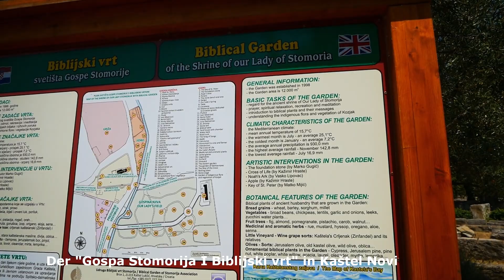Botanischer Garten in KROATIEN / Biblischer Garten in Kaštel Novi / Mediterranes Flair und Zikaden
In der Nähe von Split befindet sich der "Biblijski vrt Stomorija". In dieser mystisches Umgebung befindet sich eine Kirche sowie zahlreiche mediterrane Arten.
Begleitet uns bei diesem Urlaubsspezial.